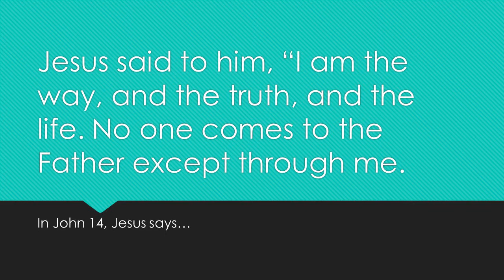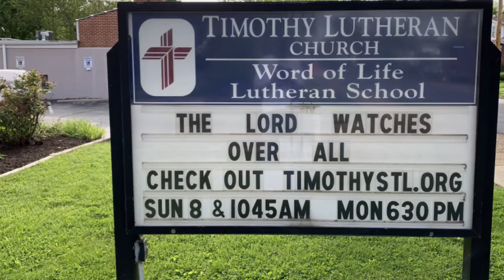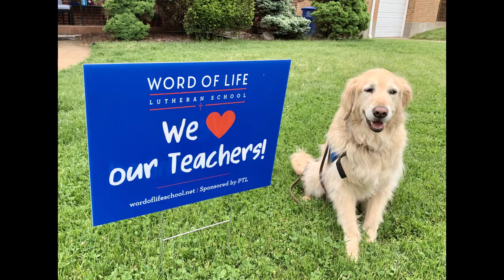Kids Message 05 10 20